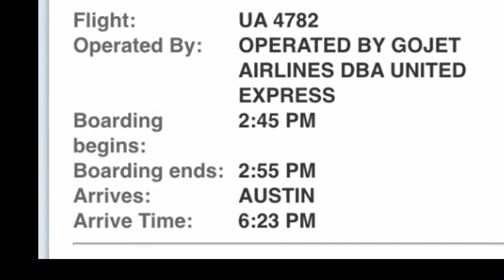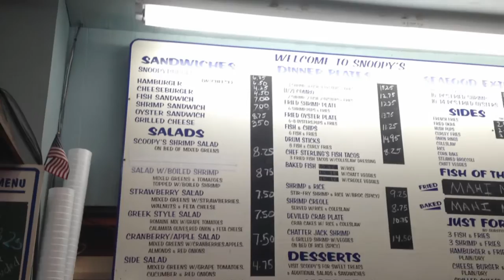Snoopy's - Documentary (Corpus Christi, TX) | LIVE IT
A burger that sends people into transcendence.